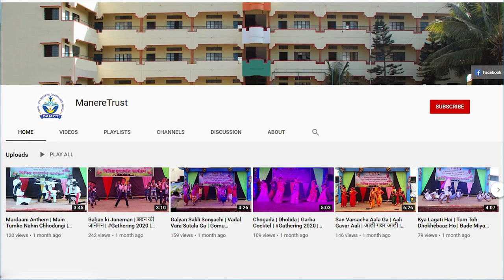Mehandi Spardha 2022 । मणेरे काकांच्या वाढदिवसानिमित मेहंदी स्पर्धेचे आयोजन ।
🎵 Track Info:

Title: Inner Peace by Mike Chino